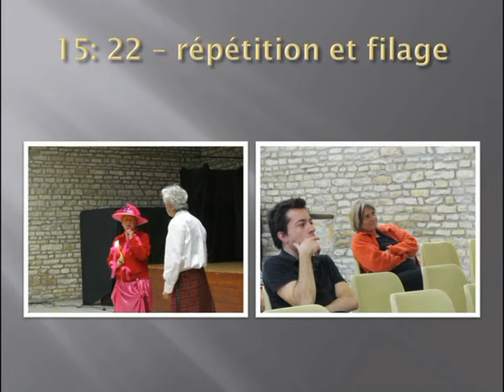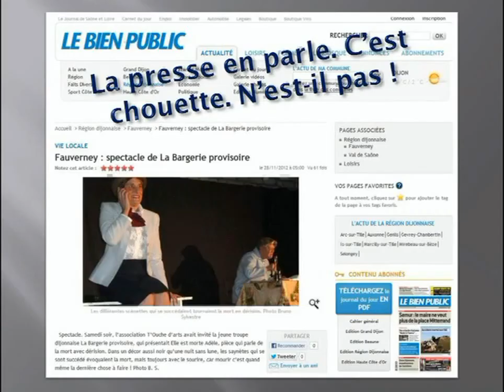troupe théâtrale Dijon la Bargerie Provisoire Elle est morte Adèle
Première tournée et cinquième représentation de "Elle est morte Adèle..." à Fauverney le 24/11/2012. Les différentes scènettes qui se succédaient tournaient la mort en dérision.
Spectacle. Samedi soir, l’association T’Ouche d’arts avait invité la jeune troupe dijonnaise La Bargerie provisoire, qui présentait « Elle est morte Adèle », pièce qui parle de la mort avec dérision. Dans un décor aussi noir qu’une nuit sans lune, les saynètes qui se sont succédé évoquaient la mort, mais toujours avec le sourire, car mourir c’est quand même la dernière chose à faire !